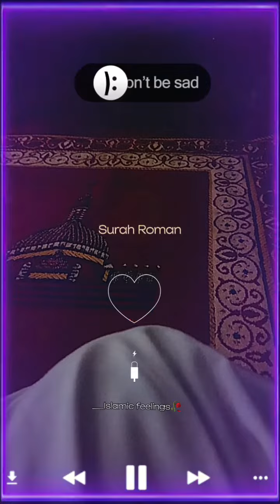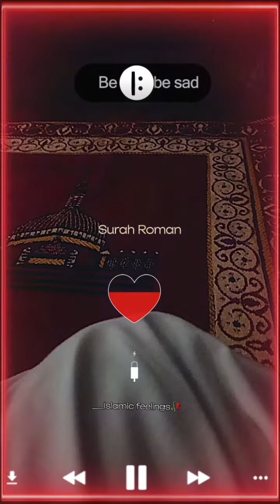দুনিয়ার সবচেয়ে সুমধুর কন্ঠে সূরা আর- রহমান তিলাওয়াত। মনোযোগ দিয়ে শুনলে অন্তর শীতল হয়ে যায়।😍🥀